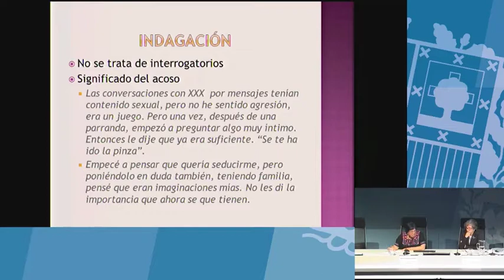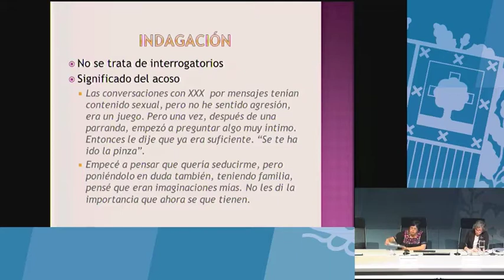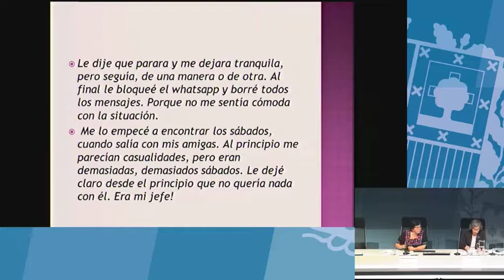Acoso sexual en el entorno laboral (Norma Vázquez García)